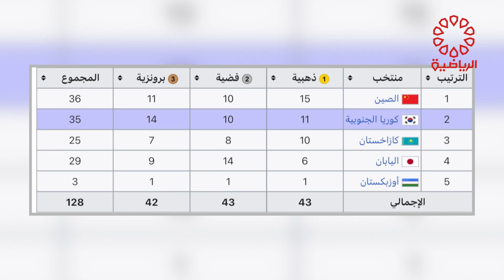برنامج ماسكوت الثلاثاء 8/10/2024